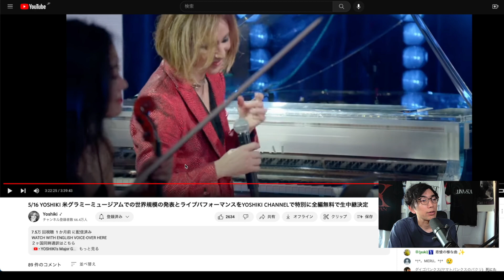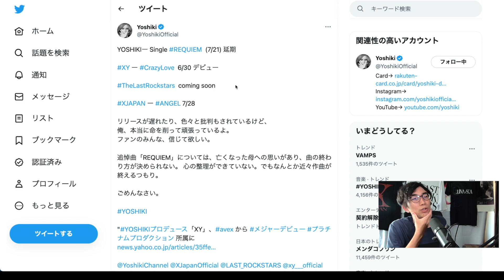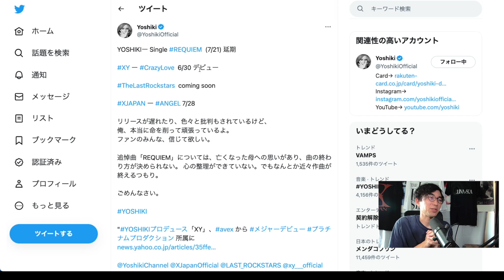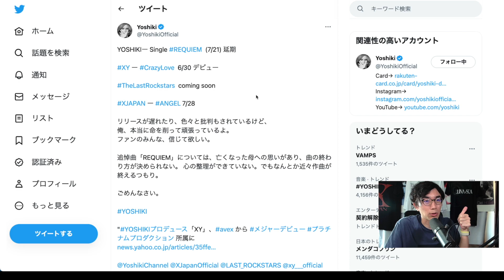YOSHIKI 新曲 "REQUIEM" 発売延期！悲痛なツイートから見えるYOSHIKIの苦悩とは？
気合い入れっぞー！ども！Vampires' Talkのお時間です。

今回はYOSHIKIさんの新曲「REQUIEM」が発売延期になったことについて、YOSHIKIさんのツイートから垣間見える苦悩を慮る内容です。
「どうせ延期するやろ」くらいに軽く考えてたんですが、本当に申し訳なかったですね。。。YOSHIKIさんごめんなさい！

■取材・コラボ・お仕事関係のご依頼はこちらから